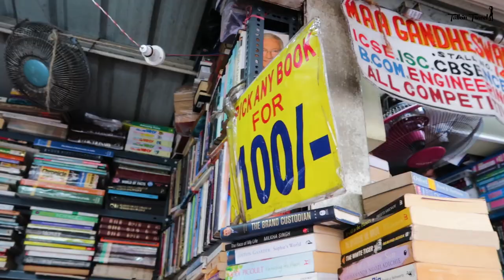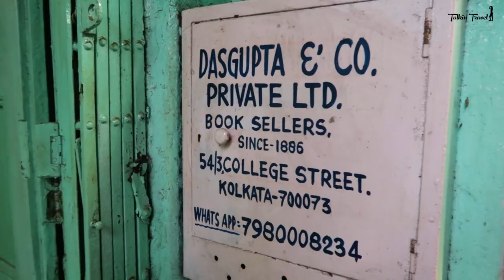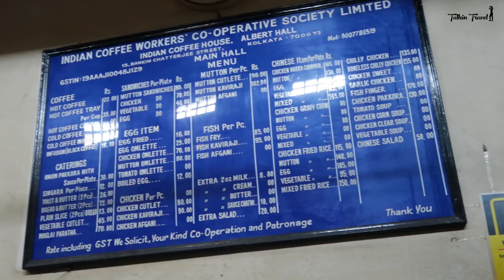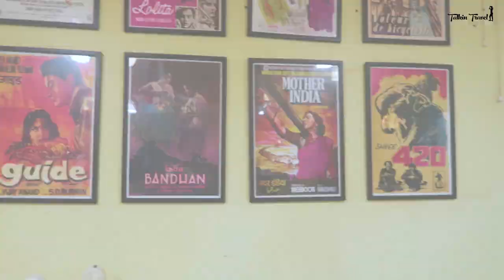Kolkata Vlog - Places You Must Visit, What Local Food To Eat, Night Food Walk | Talkin Travel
From jewelry and sarees to sculpture and literature, there is art and culture in every nook and corner of Kolkata. In this episode we'll explore the city of joy but the Talkin Travel way. We'll head to some of the oldest establishments standing, pre independence era locations that still remain the same, Asia's biggest flower market, World's largest 2nd-hand book market and take a food tour on the quaint yet iconic streets of Kolkata at night.

This trip has literally been like walking into a time machine and time-travelling back to the 60's era. Vintage old world charm is what the city boasts of and losing myself in it for a couple days was nothing short of magical. So much to see, so much to eat, this video will surely help you nit-pick some of the BEST experiences Kolkata has to offer!

Locations visited (In order of appearance)
- Mullick Ghat flower market - Asia's biggest flower market
Can be super crowded during the day so try and be the first one to visit around 5 or 6am.
Once you're done, walk towards the ghat to get the best view of the Howrah from here

- Have Kochuri & Cholar dal for breakfast (any local restaurant will serve)

- Kumortuli - Area of potters & artisans
It's a 300 year old establishment and you can witness idol sculpting here. Try and go a month or two before Durga pooja, to watch murtis being painted

- College Street - World's largest 2nd-hand book market
Any book under is Sun can be found here, whether educational, novels, anything at all
If you go here, go with a book list that you may want to buy
Or visit just for the vibe (and of course, smell of old rustic books)

Established in 1846, pre-independence era
Still gives off the same vibe, including waiters uniforms
Try cold coffee / chicken cutlet

- Princep Ghat
End your day here with a quiet, calming boat ride across the Hooghly

Places to visit at night:
- Dharamtola Market
- Hoggs Market
- Victoria Memorial
- Drive past Eden Garden
- Nizam's Restaurant for kathi roll
- Balaram & Radharam Mullick for sweets
- Any street vendor for puchka / dahi puchka (pls monitor the hygiene first)
- Balwant Singh's Eating House for special kulhad chai
Content Contributors To This Story:
Pre-Production & Script: Me
Shot By:  Me
Directed & Produced by: Me

📸 Cameras used:
Canon G7X Mark ii
iPhone XR

Feel Free To Come Chat With Me On:
Instagram: (Watch this trip's story highlights here)